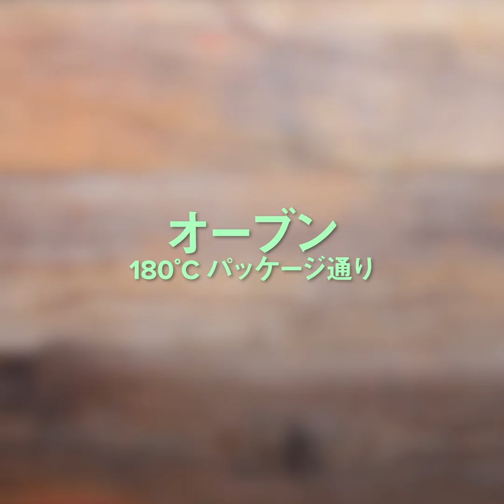本物そっくり！観葉植物カップケーキ / Succulent Cupcakes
食べられる観葉植物・・！？
実はカップケーキの上にデコレーションされているのです！
本物そっくりなので、思わず飾りたくなっちゃう♡

観葉植物カップケーキ
12個分

材料：
ケーキミックス（カップケーキ12個分）215g
チョコレートクリーム　115g
バタークリーム　460g
食紅　各種
カップケーキ焼型（オレンジ色）12枚

作り方：
1. オーブンを180˚Cに予熱する。

2. ケーキミックスをパッケージ通り作る。

3. カップケーキ天板にカップケーキ焼型を12枚並べ入れる。

4. 焼型に(2)を30gずつ入れ、パッケージ通り焼く。爪楊枝を刺して生地が付かなければオーブンから取り出し、30分冷ます。

5. カップケーキにチョコレートクリームを薄く塗る。

6. バタークリームを6つの容器に分け、食紅を混ぜてお好みの色を作る。金口を入れた絞り袋にバタークリームを入れる。

7. 観葉植物の形にバタークリームを絞ったら、完成！

Succulent Cupcakes
for 24 cupcakes

Ingredients：
15 oz vanilla cake mix(430 g), batter prepared according to package instructions
1 cup chocolate frosting(115 g)
4 cups buttercream frosting(460 g)
food coloring, assorted
12 cupcake liners, orange

Preparation：
1. Preheat the oven to 350˚F (180˚C).

2. Prepare the cake batter according to the package instructions.

3. Line a 12-cup muffin tin with the orange liners.

4. Scoop ¼ cup (30 G) of cake batter into each cup. Bake according to the package instructions, until a toothpick inserted in the center of a cupcake comes out clean. Let cool for 30 minutes.

5. Frost each cupcake with a flat layer of chocolate frosting.

6. Divide the buttercream frosting between small bowls and dye with gel food coloring as desired. Transfer the colored buttercream to piping bags fitted with your desired tips.

7. Pipe succulent shapes onto the cupcakes.

8. Enjoy!